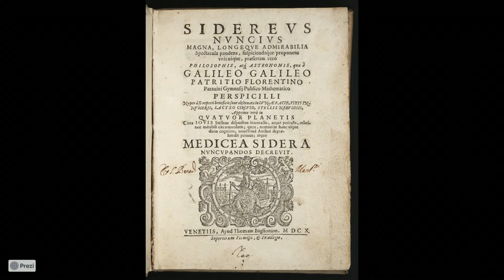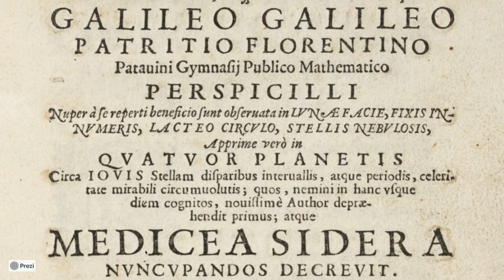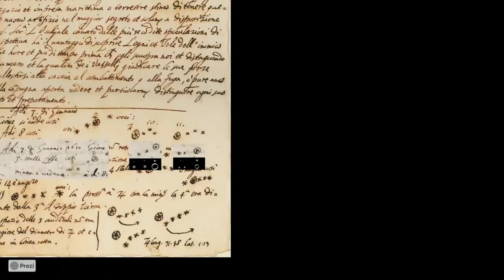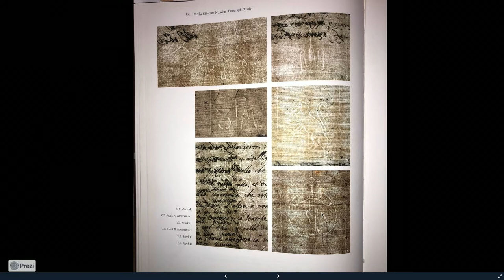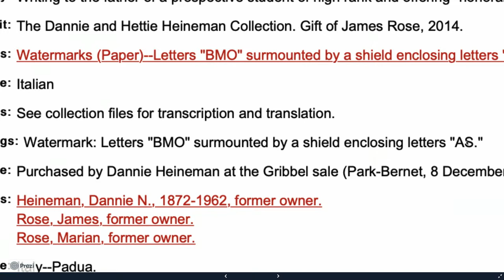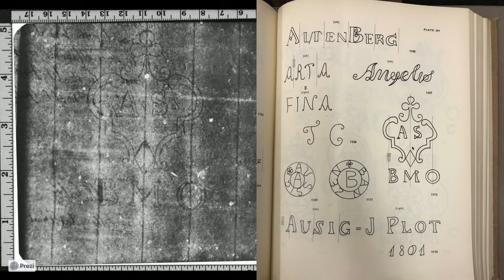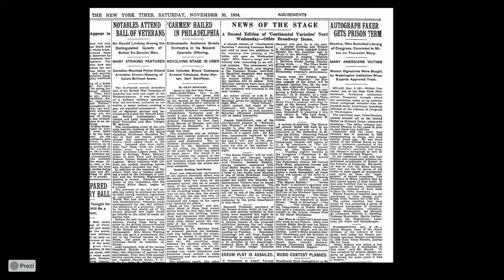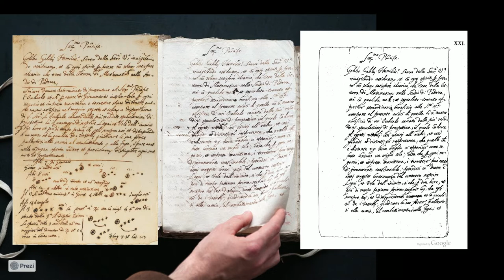Discovering a Forgery: Jupiter's real moons and U-M's fake Galileo manuscript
A discussion with historian Nicholas Wilding and U-M Librarian Pablo Alvarez of the purported significance of the Galileo Manuscript, how its authenticity came to be questioned, and what went into the determination that it was a fake.

Detroit Observatory